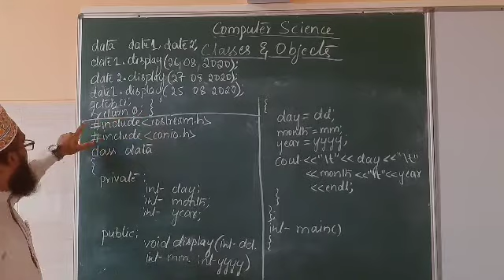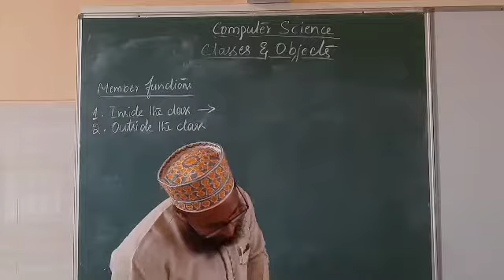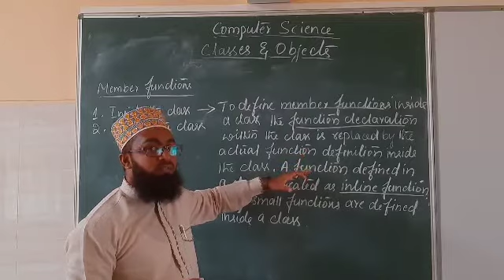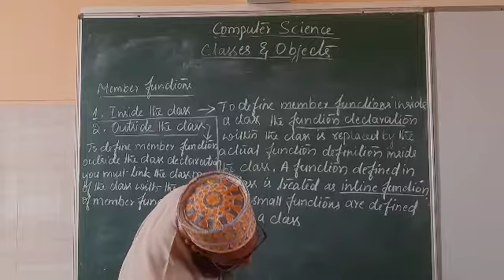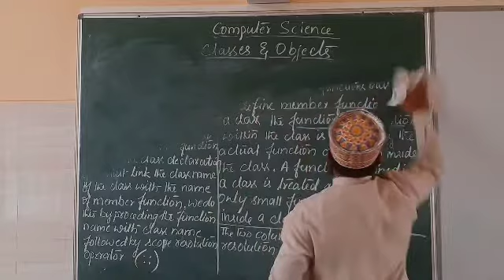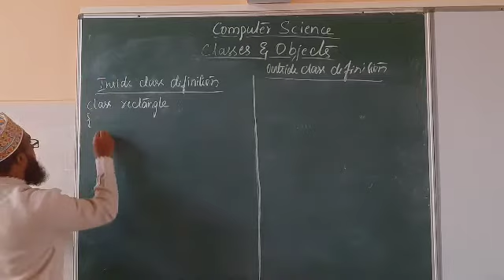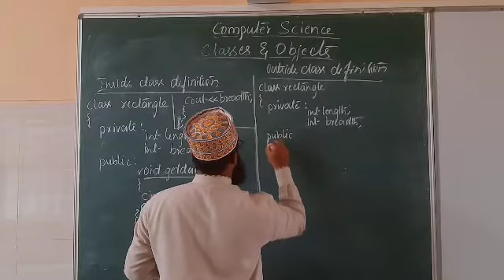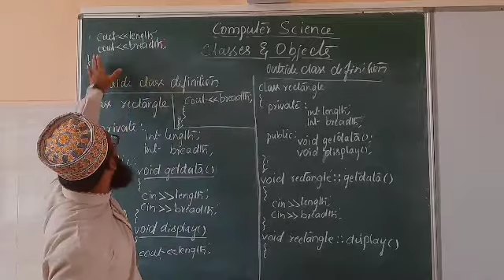II PUC Computer Science Class 55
Classes & Objects Part-4